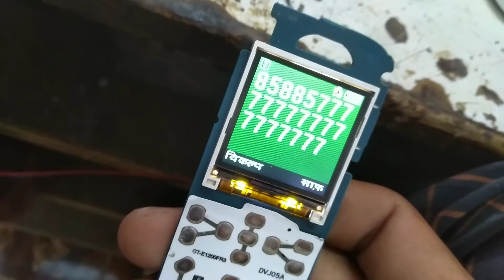Samsung guru gt1200 7 key not working solution